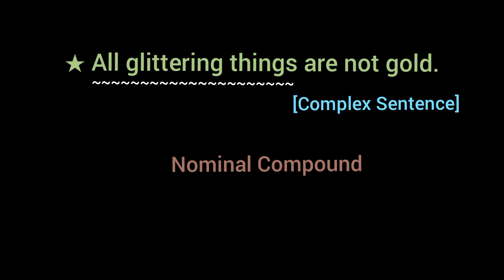★ All glittering things are not gold. [ Complex Sentence ]